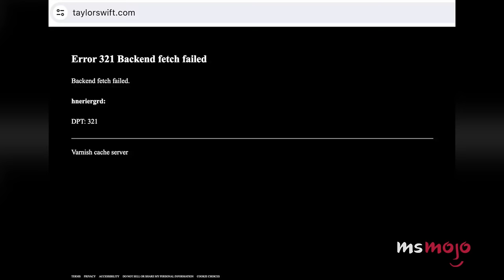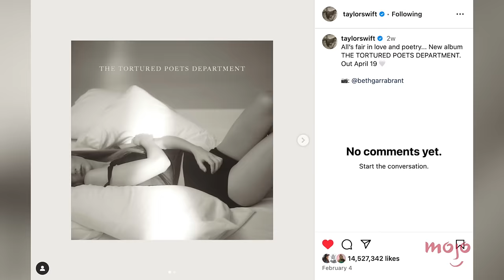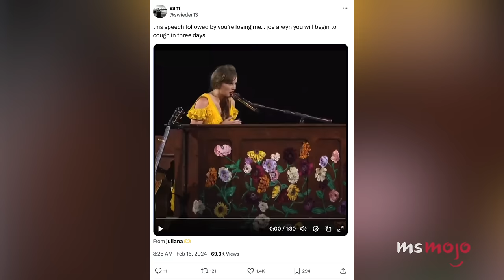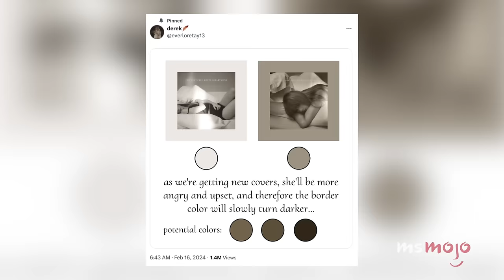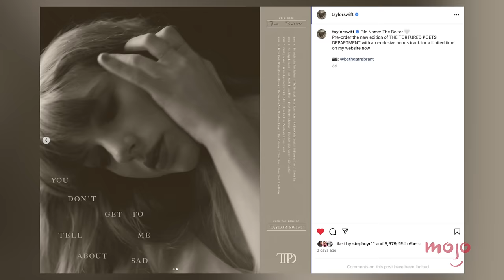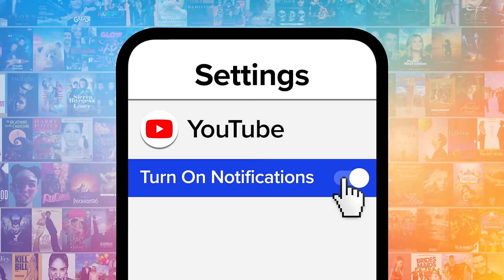Taylor Swift's 11th Album: Everything We Know About The Tortured Poets Department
Now seems like the right time for Taylor Swift's 11th album. Welcome to MsMojo, and today we’re looking through the files and discussing all the details of the songstress’ upcoming 11th album. Our countdown includes album release, collaborations, the vibe, and more! Which song are YOU most excited for the chairman of “The Tortured Poets Department” to release?